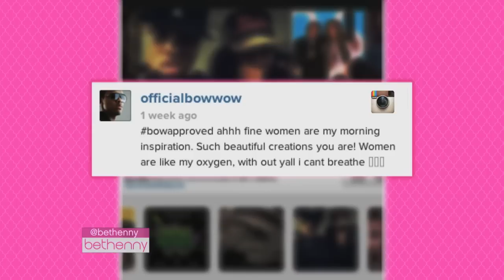Bow Wow Extended Interview, Part 1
Bow Wow breaks it down; his relationship with Snoop Dawg, his adorable daughter tearing up Baby GAP, his recent catfish scandal that made headlines, and more!

"bethenny," the brand-new talk show starring Bethenny Frankel -- businesswoman, bestselling author, and self-described "Queen of Too Much
Information" -- airs weekdays! To find out where the show airs in your town, go to bethenny.com.